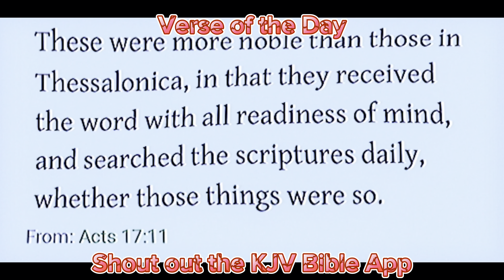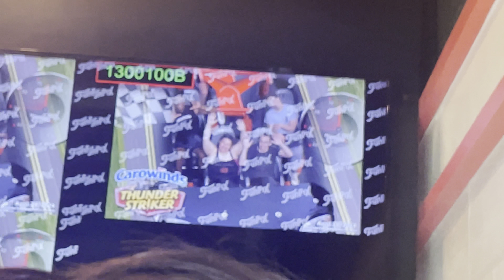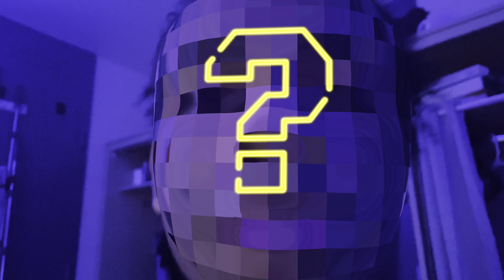Vlog #124 Walking in Confidence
Go Stream “Still Healing” Album
Found On:
Spotify, Apple Music, etc- Yong_al.B